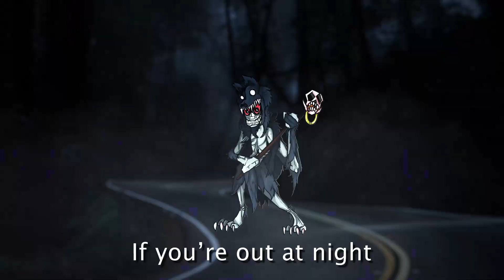The Original Starwalker vs The Skinwalker - Rap Battle!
rap battle the original starwalker vs the navajo skinwalker rap battle - shimarios rap battles

This series gains a lot of it’s inspiration from ERB, aka Epic Rap Battles of History by NicePeter and EpicLloyd. Check them out here!

April Fools! Welcome back to another installment of Shimario's Rap Battles! Today we have a battle between two forest dwellers with VERY subtle similarities. We have the Original Starwalker, the goofy easter egg hidden in the Card Kingdom's forest of Deltarune, and the Navajo Skinwalker, the folktale witch doctors of the Navajo culture.

Written by: Shimario, Rabi and Snakebite126
Beat Produced by: Barrie Gledden, Kes Loy, and Jason Leggett
Mixed by: Serena
Art by: BMB and Valonide
Edited by: Shimario
Directed by: Shimario
Thumbnail by: Shimario
Special Thanks to JustGamer and Eddiefrb

about:
starwalker is a hidden darkner npc, who can first appear in the card kingdom's forest. in chapter 2, starwalker can also become a key item. starwalker has the appearance of a yellow five-pointed star with eyes, but the two lower points are replaced by legs. their eyes generally appear grumpy. they have no arms. starwalker likes to stress that they are the original starwalker. starwalker's dialogue often includes a very large gap between words, often emphasizes words in yellow, and capitalizes random words. in chapter 1, in the area with the starwalker bird, if the party backtracks after ringing the bell, starwalker is found on the other side of the path (this can be done from either direction). if spoken to, starwalker states that the birds are "pissing [them] off", declaring that they are the original starwalker.

in navajo culture, a skin-walker is a type of harmful witch who has the ability to turn into, possess, or disguise themselves as an animal. navajo witches, including skin-walkers, represent the antithesis of navajo cultural values. while community healers and cultural workers are known as medicine men and women, or by other positive, nurturing terms in the local, indigenous language, witches are seen as evil, performing twisted ceremonies and manipulating magic in a perversion of the good works medicine people traditionally perform. in order to practice their good works, traditional healers learn about both good and evil magic. most can handle the responsibility, but some people can become corrupt and choose to become witches. animals associated with witchcraft usually include tricksters such as the coyote; however, it may include other creatures, usually those associated with death or bad omens. they might also possess living animals or people and walk around in their bodies. skin-walkers may be male or female. skin-walker stories told among navajo children may be complete life and death struggles that end in either skin-walker or navajo killing the other, or partial encounter stories that end in a stalemate. encounter stories may be composed as navajo victory stories, with the skin-walkers approaching a hogan and being scared away.